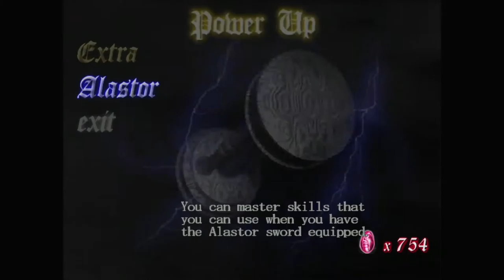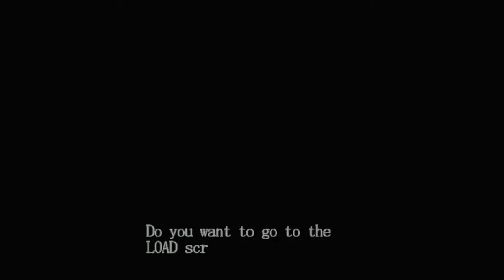DEVIL MAY CRY HD Walkthrough - PART 5 - GUIDING OF THE SOUL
DEVIL MAY CRY HD Gameplay Walkthrough Part 5 includes the chapter...

Guiding Of The Soul

This walkthrough for DEVIL MAY CRY HD available on the PC, Nintendo Switch, PlayStation 3, PlayStation 4, Xbox One, PlayStation 5, Xbox Series X|S and Xbox 360 will include the Full Game, Main Campaign, Story Missions, Side Missions, Collectibles, Cutscenes, Gameplay and Ending.

Devil May Cry is a 2001 gothic action-adventure game developed by Capcom Production Studio 4 and published by Capcom. Released from August to December, originally for the PlayStation 2, it is the first installment in the Devil May Cry series. Set in modern times on the fictional Mallet Island, the story centers on Dante, a demon hunter who uses his business to carry out a lifelong vendetta against all demons. He meets a woman named Trish who takes him on a journey to defeat the demon lord Mundus, who is responsible for the deaths of Dante's brother and mother. The story is told primarily through a mixture of cutscenes, which use the game engine and several pre-rendered full motion videos. The game is very loosely based on the Italian poem Divine Comedy by the use of allusions, including the game's protagonist Dante (named after Dante Alighieri) and other characters like Trish (Beatrice Portinari) and Vergil (Virgil).

The game was originally conceived by Capcom developers as Resident Evil 4. Due to the staff feeling it would not fit the Resident Evil franchise, the project became its own title. Several gameplay elements were also inspired by a bug found in Onimusha: Warlords. Devil May Cry received prominent coverage in the video game media due to the impact it had in the action-adventure genre, its high difficulty, and the high overall scores given to it by professional reviewers. The game has sold more than three million copies, spawned multiple sequels and a prequel, and is considered among the greatest video games of all time.